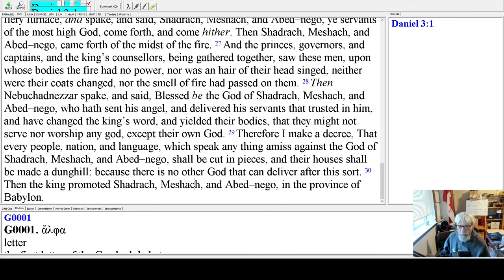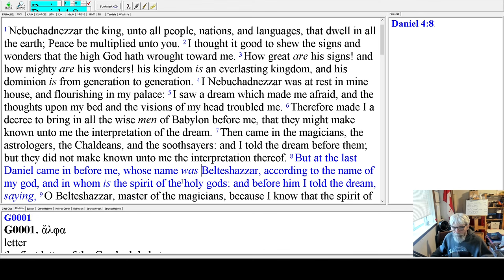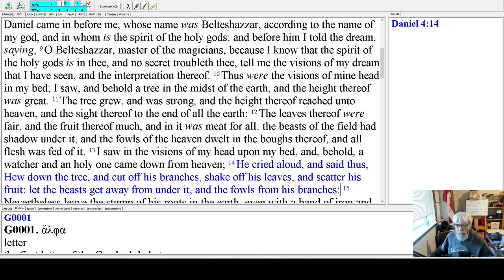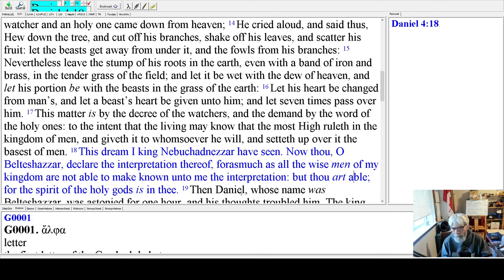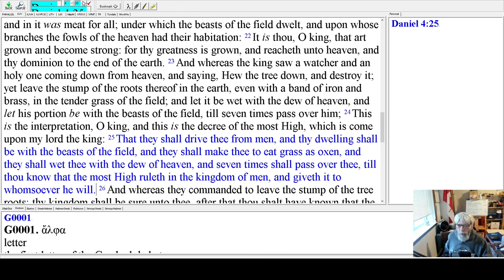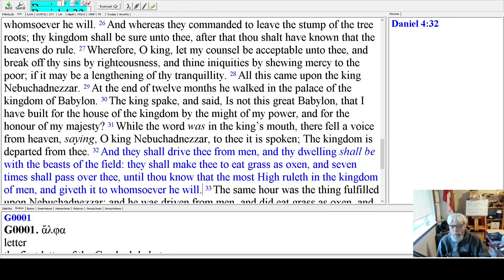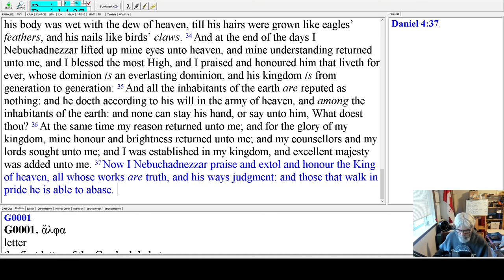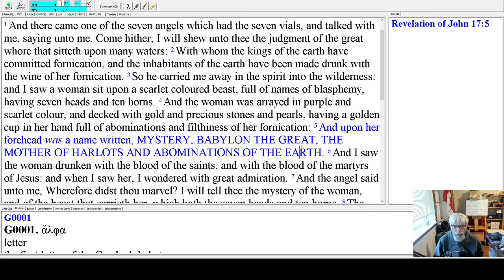Daniel Ch 4 - Babylon the great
Talking about Daniel chapter 4. Nebuchadnezzar's second dream